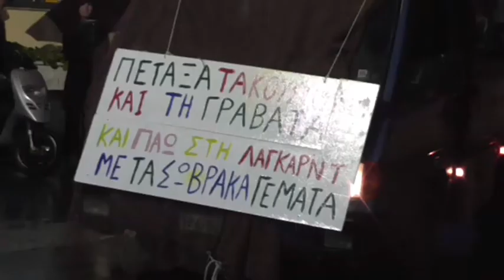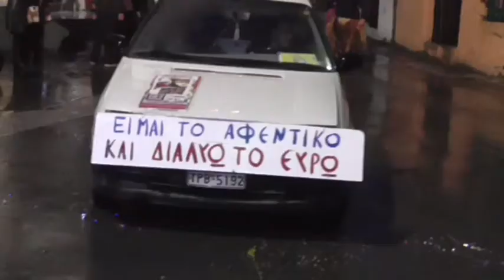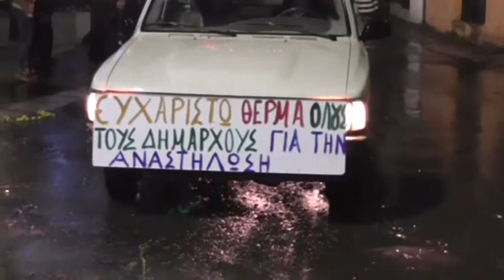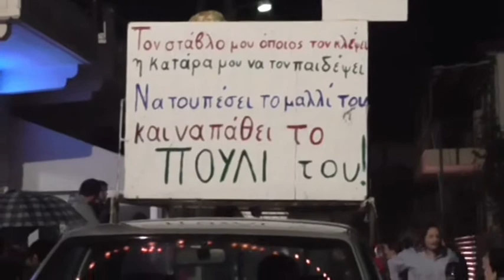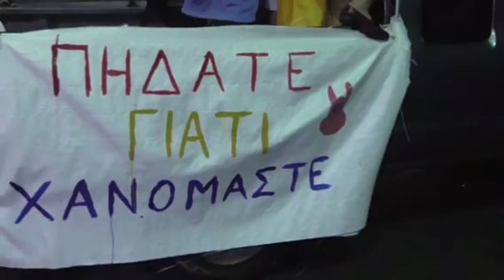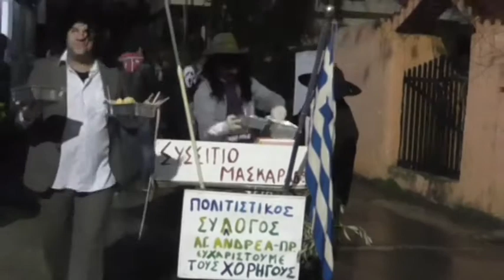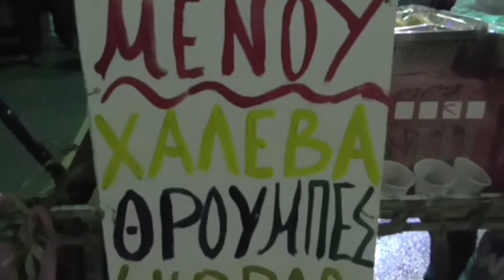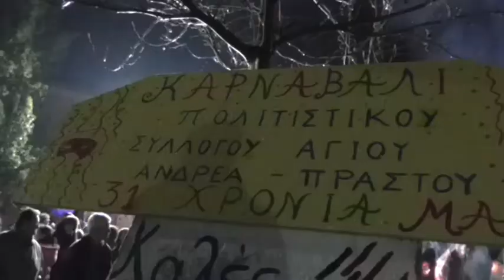astrosnews ΚΑΡΝΑΒΑΛΙ ΑΓΙΟΥ ΑΝΔΡΕΑ 22 2 15